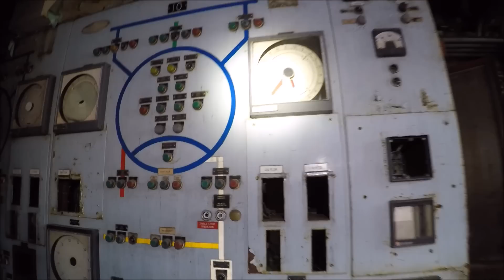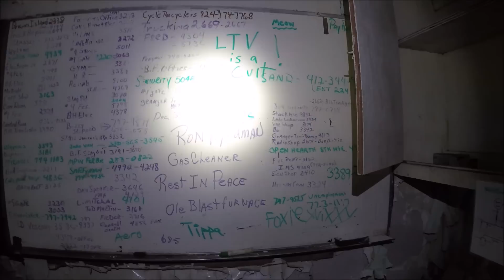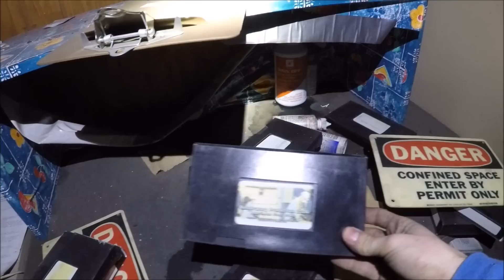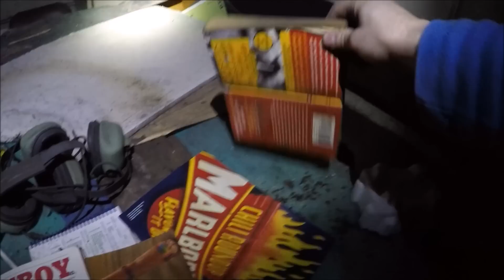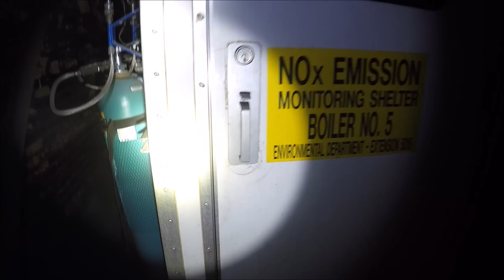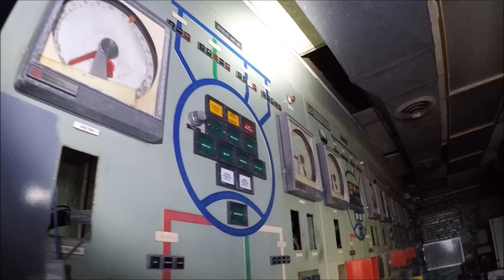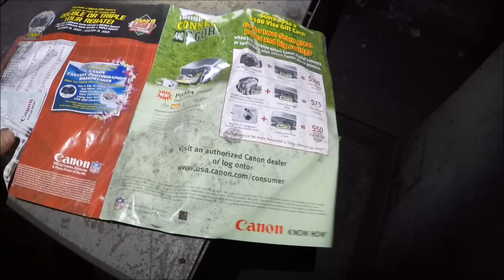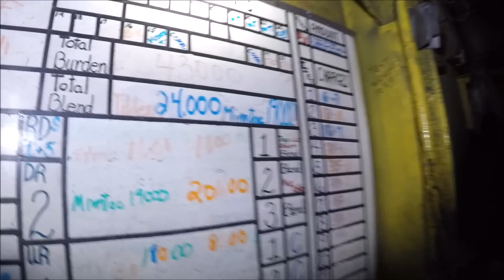UE - Exploring Abandoned Blast Furnace!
This 105 acre blast furnace was founded in 1909 and was the flagship location of a billion dollar company